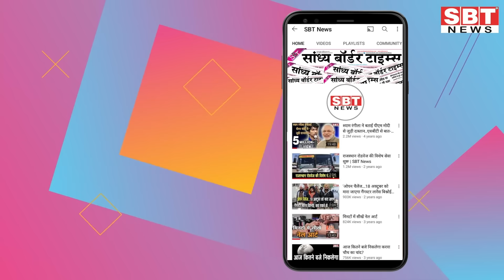15 नवम्बर : राजस्थान सुबह 6.15 बजे की 15 बड़ी खबरें | SBT News | Rajasthan News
15 नवम्बर    : राजस्थान सुबह 6.15 बजे की 15 बड़ी खबरें